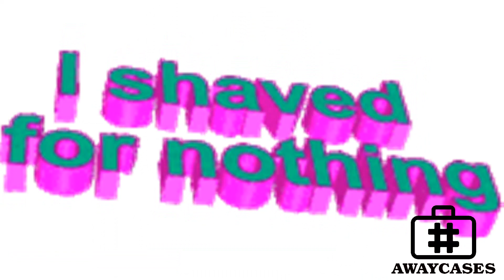RAPTOES 41[2022] || FREESTYLE RAP, BEATS, MEMES, GIF, CHALLENGES, WHITE BACKGROUND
CREATE AWARENESS...